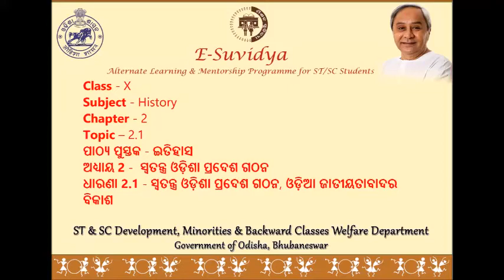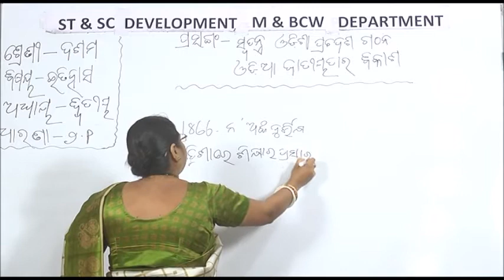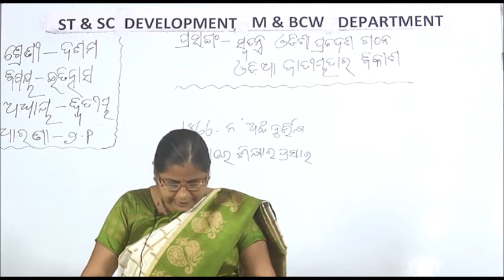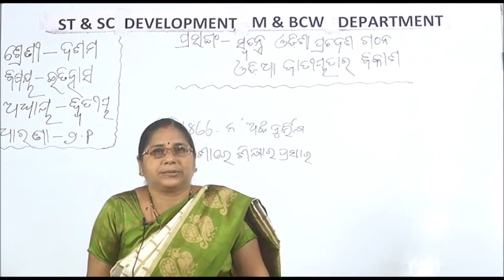Class X HISTORY 2 1